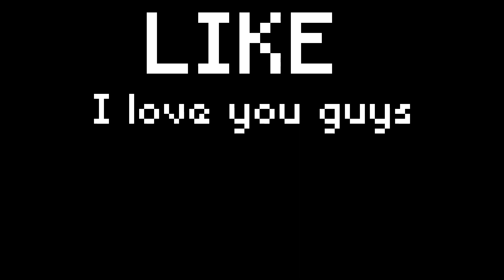1000 steve + 1000 alex = ???